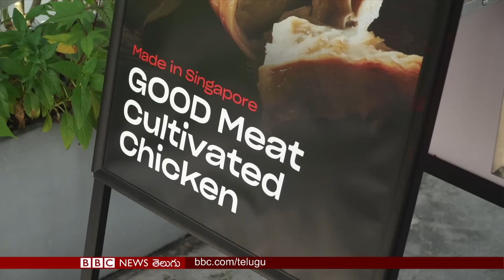Sakshi Malik: మెడల్స్ తెచ్చినప్పుడు మెచ్చుకున్న మోదీజీ.. ఇప్పుడెందుకు మౌనంగా ఉన్నారు? | BBC Telugu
13/06/2023 - బీబీసీ ప్రపంచంలో...

0:00 బీబీసీ ప్రపంచంలో ప్రధానాంశాలు
1:04 తమ సమస్యలు కేంద్రంలో పెద్దలందరికీ తెలుసన్న రెజ్లర్ సాక్షి
5:22 రహస్య పత్రాల కేసులో మయామీ కోర్టుకు డోనల్డ్ ట్రంప్...
7:28 ల్యాబ్‌లో తయారైన మాంసానికి పెద్దగా కనిపించని డిమాండ్
9:18 ప్రపంచవార్తల సంక్షిప్త సమాచారం